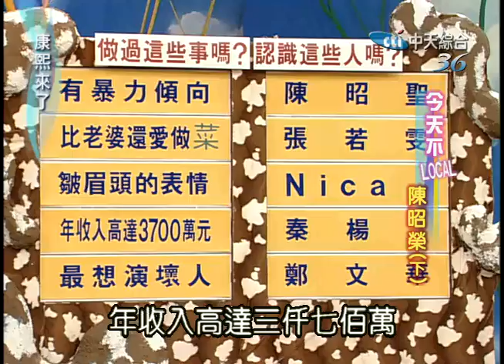2004.04.05康熙來了(第一季第62、63集) 今天不Local－陳昭榮《上》《下》